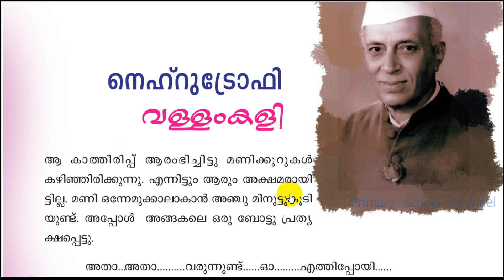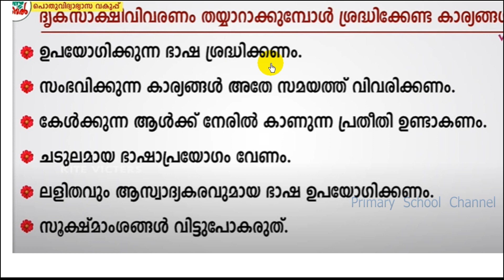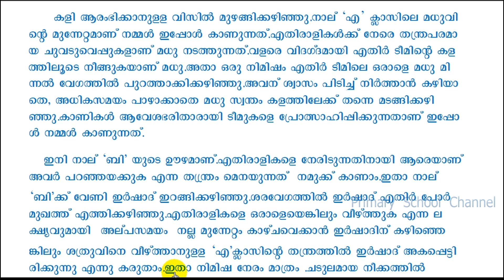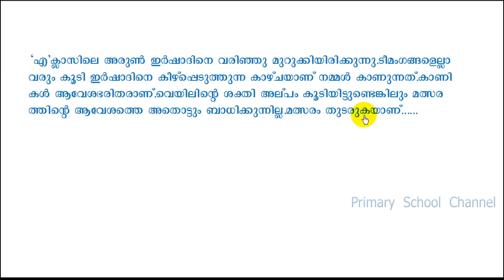ദൃക്‌സാക്ഷി വിവരണം,Malayalam,Class 4,Nehru Trophy Vallamkali